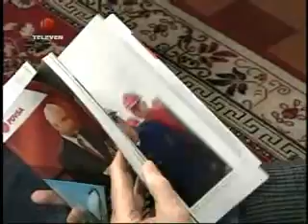José Vicente Hoy 2 140914